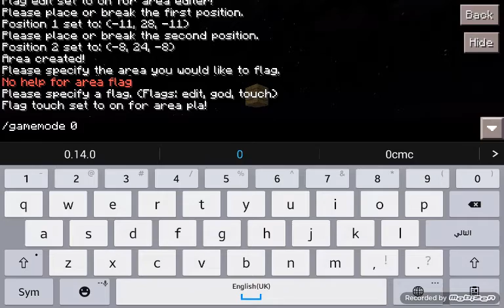Plugin [iProtetor] | شرح بلوقن #4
بلوقن
ملاحظة :OP يقدرون يعدلون على المنطقة و الي سو المنطقة
موقع التحميل :
لتواصل
Kik : SG.K